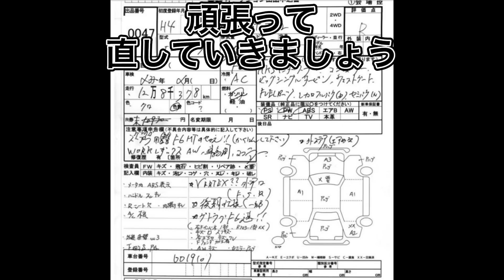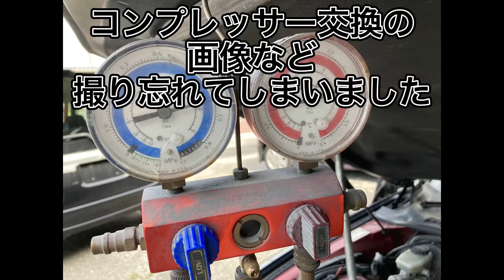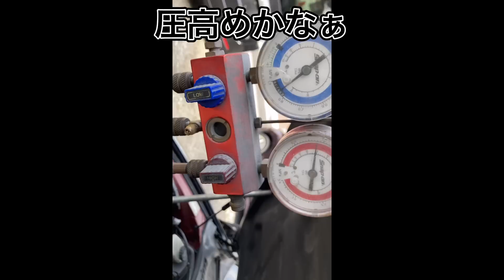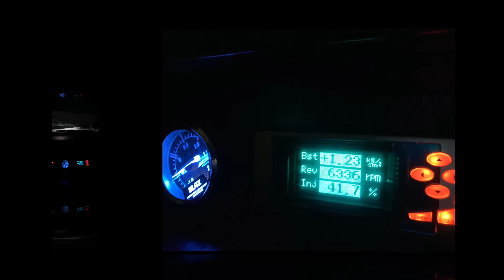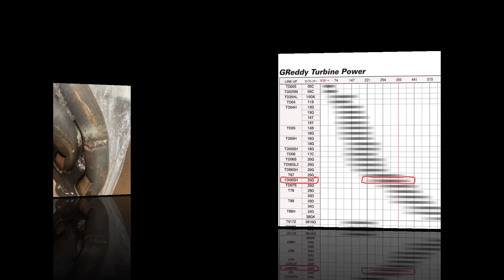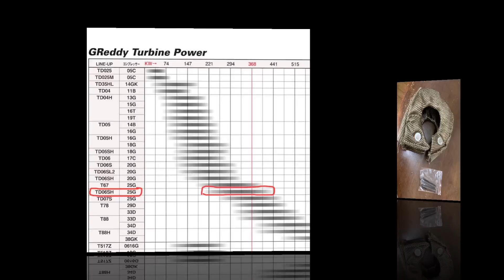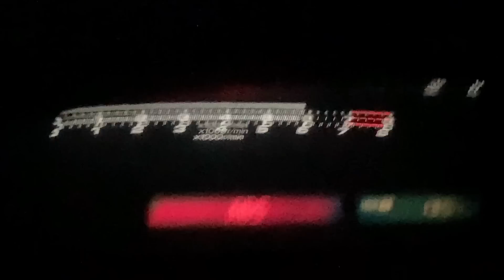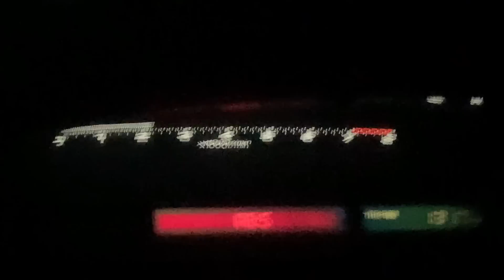ソアラ30 再生計画(完全版) エンジンは1jz、素質は十分！ どうなる⁉ フル加速モザイクなし!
数年間放置の廃車寸前の30ソアラを鈑金塗装、部品交換と修理でめちゃくちゃ楽しい車に⁉